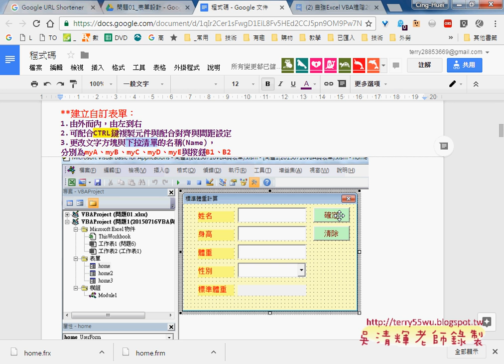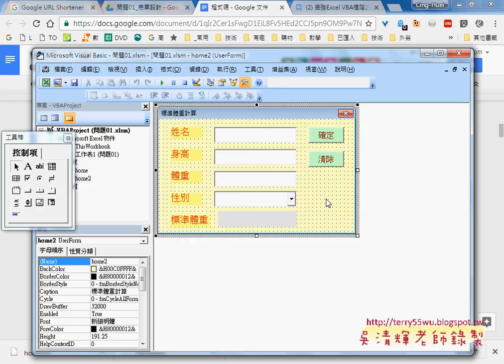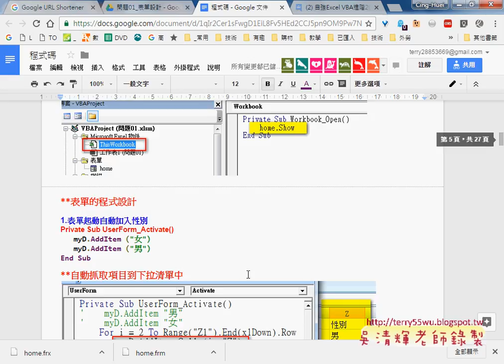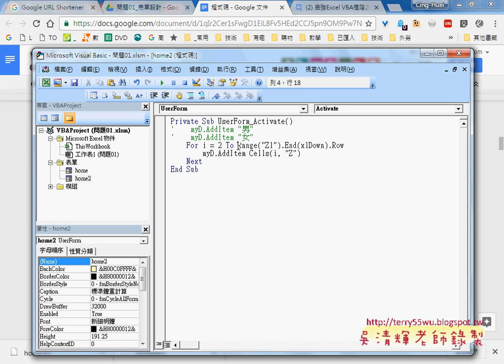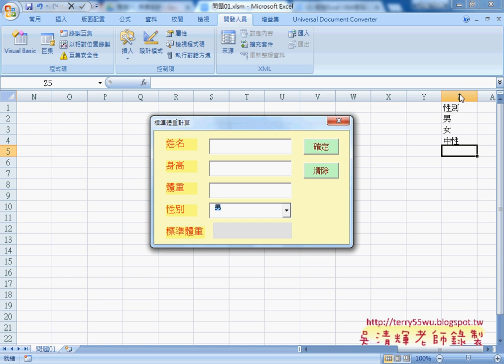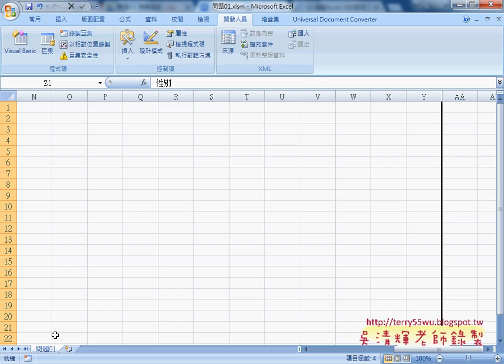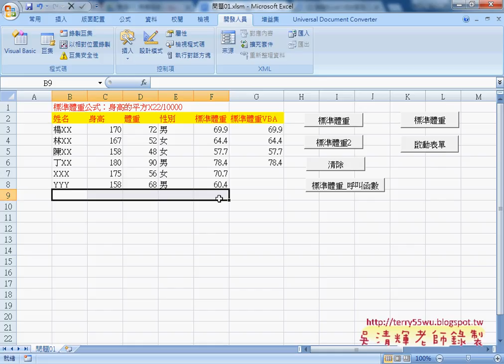06 表單起動自動加入性別到下拉清單